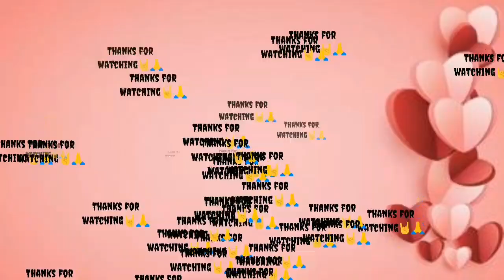relationship girl vs normal girl#trendingvideo#dress#youtube#relationshipgirlvsnormal